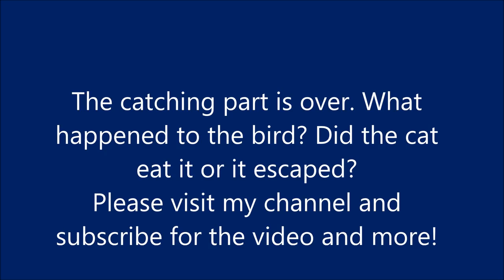Cat catching a bird - Amazing HUNTER CAT jumps very high to catch a bird !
Cats are undoubtedly one of the best hunters. See how the ninja cat catches a bird ! She had achieved it after constant efforts !